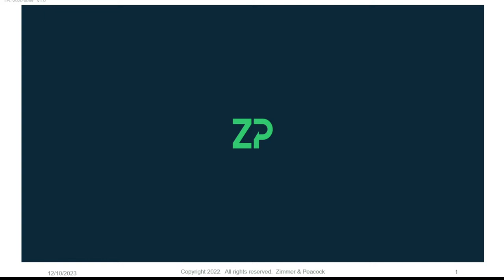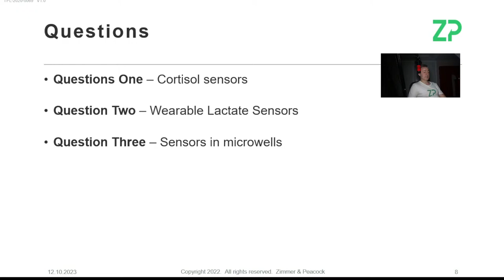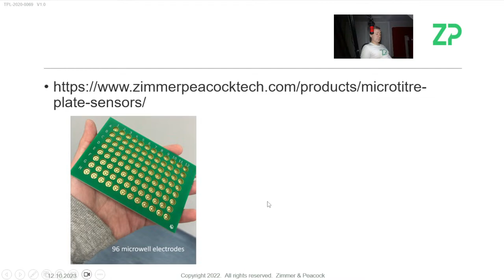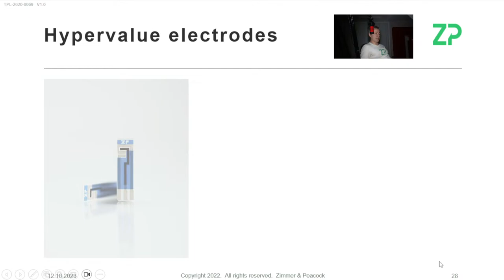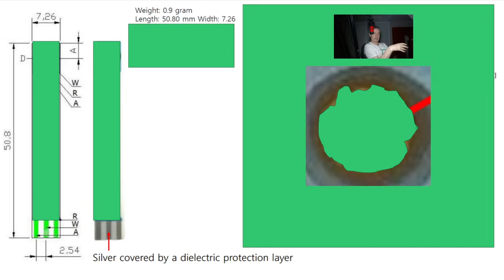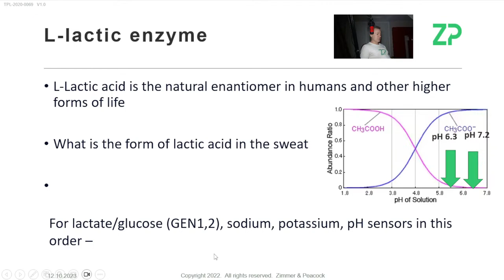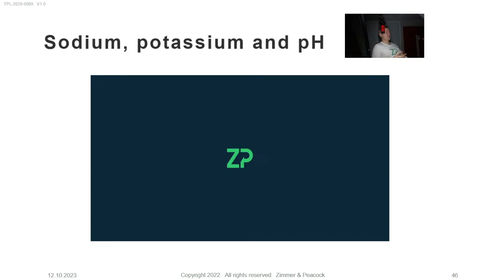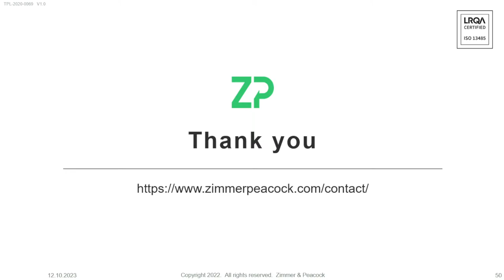ZP Developers Zone Weekly webinar 12 October 2023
A weekly webinar from ZP answering questions for this week.

Questions One – Cortisol sensors

Question Two – Wearable Lactate Sensors

Question Three – Sensors in microwells

Question Four – Bespoke SPE Reproducibility

Question Five – Running lactate/glucose Gen1 and Gen2, sodium, pH and potassium

Question Six – Prussian Blue SPE

useful links